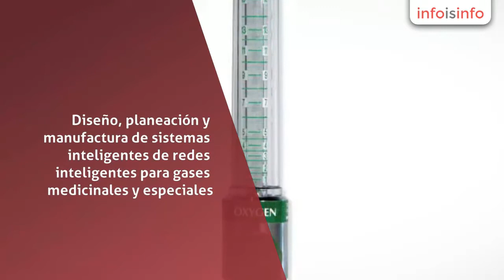Reguladores en Guadalupe - Mendoza / Equipo Para Gases Medicinales Y Especiales - InfoIsInfo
Mendoza / Equipo Para Gases Medicinales Y Especiales, Reguladores en Guadalupe. Más Información

Diseño, planeación y manufactura de sistemas inteligentes de redes inteligentes para gases medicinales y especiales. Equipamiento integral: manifold-red de tuberia-compresor de aire comprimido-tomas murales-valvulas de zona-flujometros-humedecedores-equipo de succión/vacio-canulas-mascarillas-consolas-oximetros de pulso- amplia gama de artículos ortopédicos y respiratorios.
Recarga de cilindros para gases medicinales y especiales.
Venta y renta de equipo de oxigeno-terapia.
Soporte calificado- refacciones  y mantenimiento integral a clínicas y hospitales de la republica mexicana.